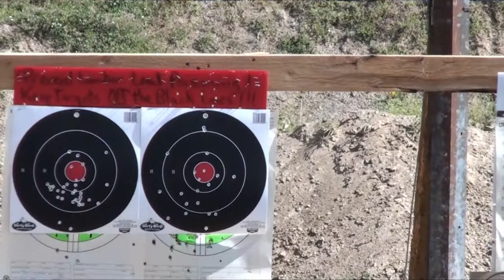Family Shooting Center